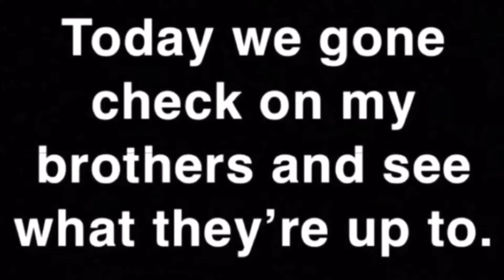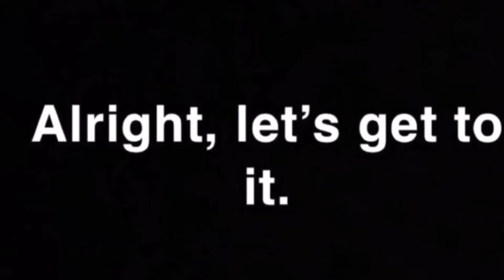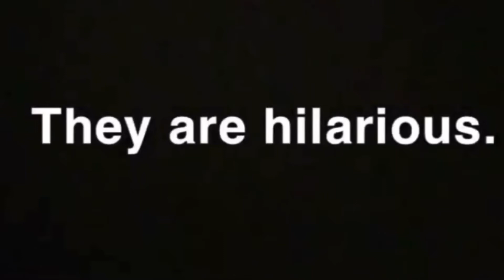What Are The Bros Up To?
I Can't. 🤣😂🤣